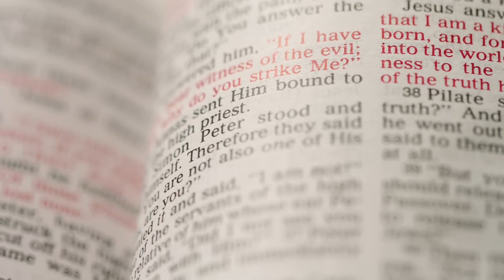7 Ways The Devil Deceives You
Satan is a liar, and has been since the beginning. In this video, Todd discusses seven lies about God that Satan uses to keep the world deceived.